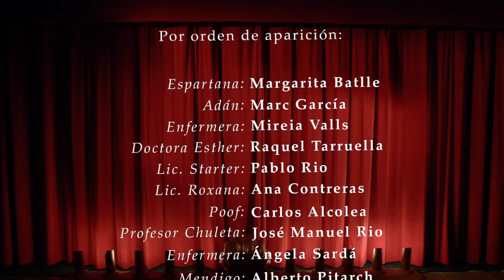Lunas Indefinidas (2015), de Federico González Frías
Puesta en escena de esta obra teatral de Federico González Frías, a cargo de La Colegiata, en la Sala González Frías del Centro de Estudios de Simbología de Barcelona (mayo de 2015). Dirigida por Carlos Alcolea y Antoni Guri.